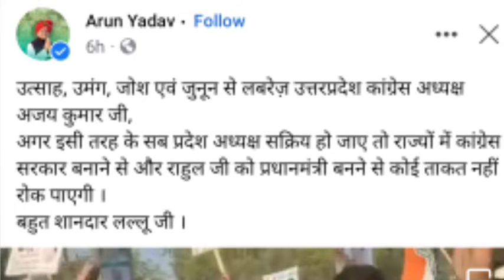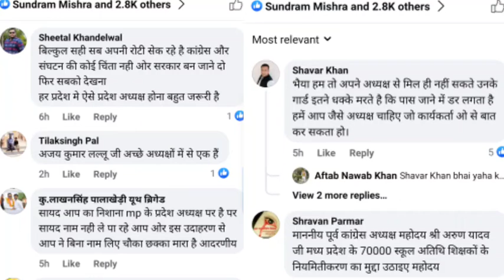MPPOLITICS अरुण यादव ने वीडियो के जरिए प्रदेश अध्यक्ष की दावेदारी पेश की,कमलनाथ का किया खुला विरोध।